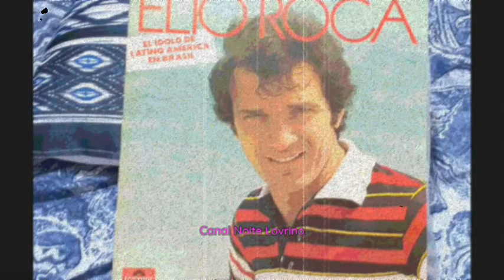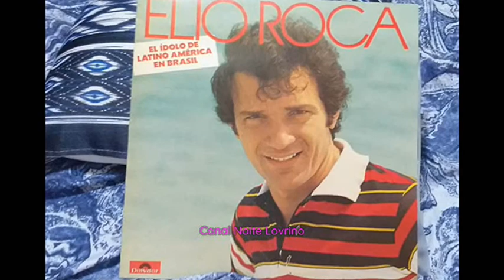Elio Roca - 01- Você (Usted)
Elio Roca canta  "Você" (Usted)
Disco: Elio Roca - El Ídolo Latino América En Brasil (1980)
Cantando En Portugués Brasileño